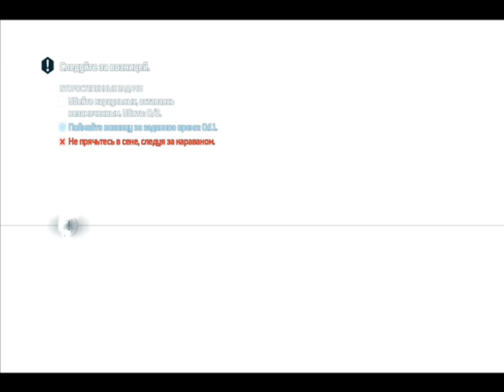Assassin's Creed III part 53.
прохождения игры Assassin's Creed III, у меня 1 рука а бег у мишки и поменять не как нельзя так что извините